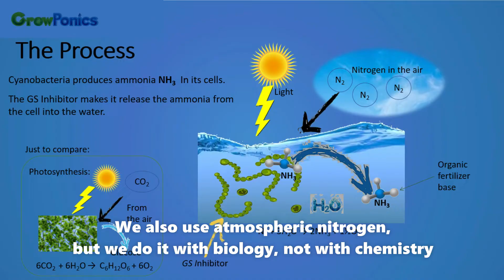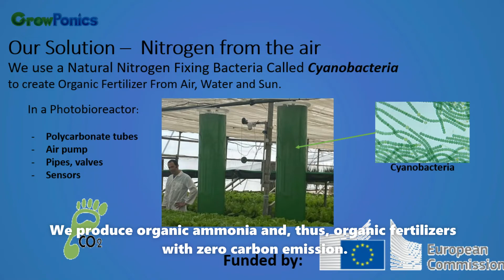Cyamonia Bio 2min with ST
Innovative technology using nitrogen fixing Cyanobacteria, in photobioreactors,
for the eco-friendly production of a clean, cost effective and 100% organic fertilizer, enabling the global shift to a sustainable, safe and healthy organic food production.
A unique micro-algae process to produce bio-ammonia based fertilizer, which enables farmers to grow 100% bio. Based on an eco-friendly process, using only air, water and sun to produce the fertilizer and using clean energy created from the process, enabled by a unique type of algae to fix the nitrogen from the air.